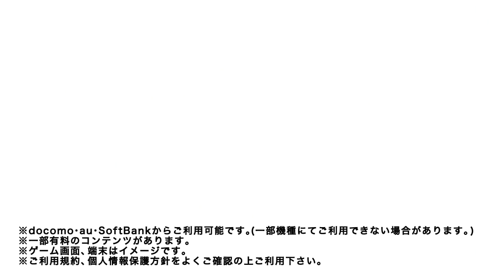Dragon Ball Z - Tap Battle Trailer! (Exclusive to mobiles) HD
A new game downloadable from the App store for around $3.50 USD is exclusive to iOS and Android programmed devices. The game is currently available in Japan however there is no word for an international release. Have this trailer that shows of some footage of it!